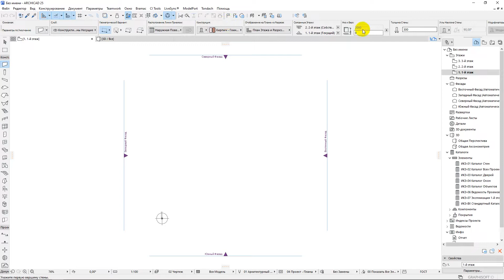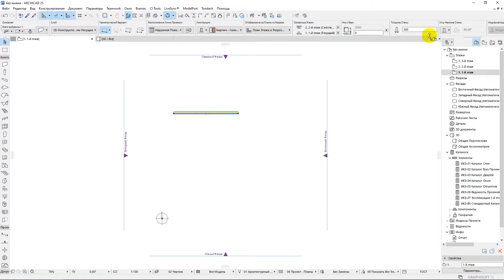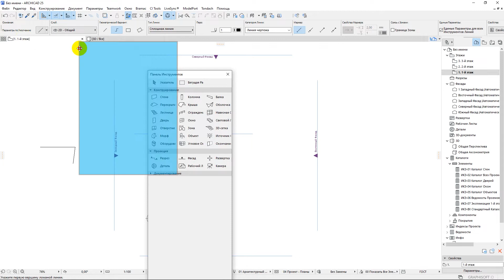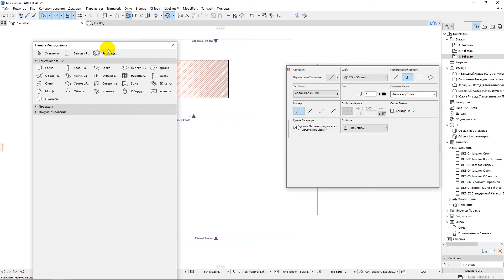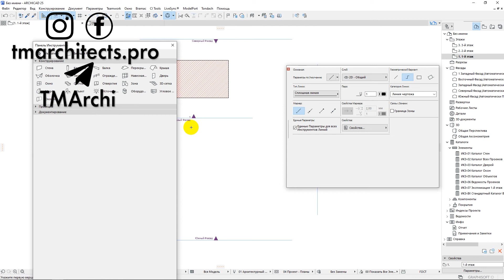Панель інструментів в Archicad. Урок#4 (Rus\English subs)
В цьому відео ми поговоримо про панель інструментів та її налаштування в програмі Архікад